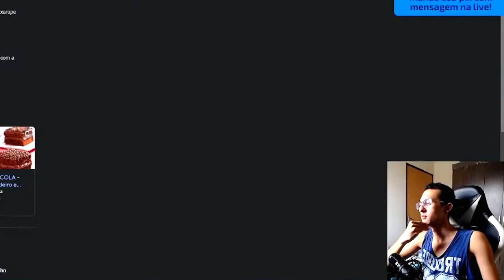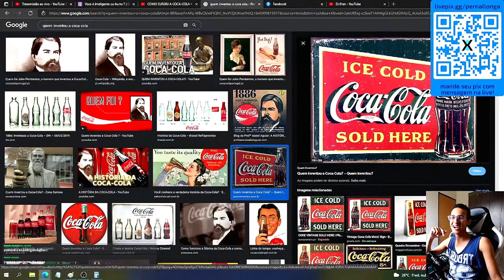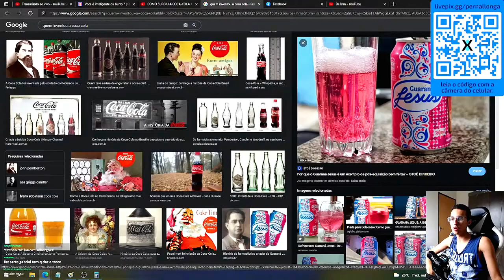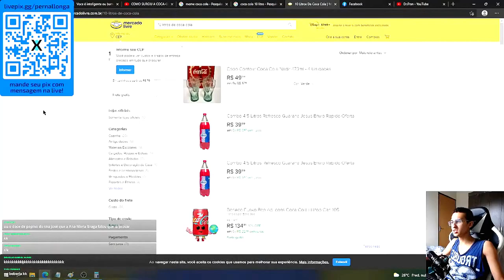O acidente que deu bom! Coca-Cola e John Pemberton | Cava Pernallonga